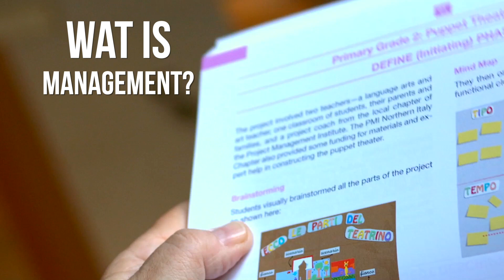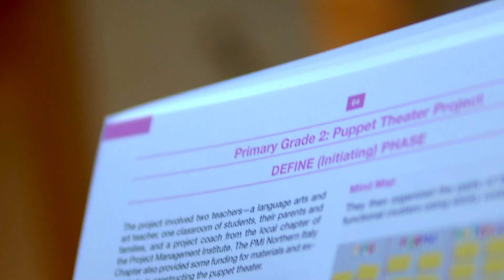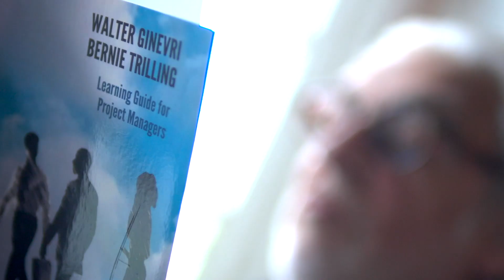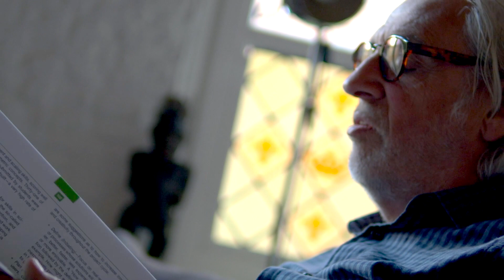Tutorial 1 - Projectmanagement